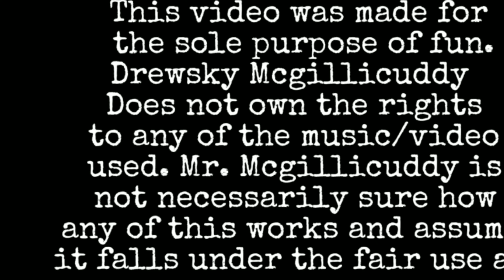CREEP (2004) MOVIE REVIEW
Creep 2004 is a movie I discovered while working at blockbuster. Along with the director Christopher Smith other films.